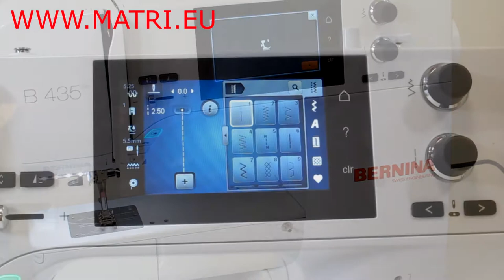Bernina 435 Sewingmachine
Korte film over de Bernina 435 Naaimachine